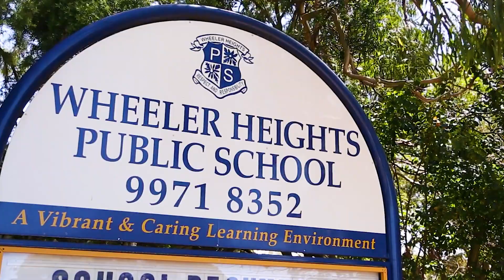Wheeler Heights, 19 Berith Street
19 Berith Street Wheeler Heights NSW

Marketed by:
(M) McGrath Dee Why